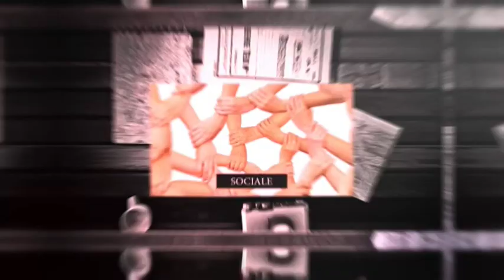ZOOM - VERSO LA STABILIZZAZIONE DELLA MAGISTRATURA ONORARIA 17 5 2023 TELEFOGGIA